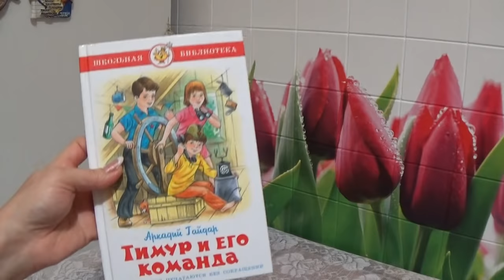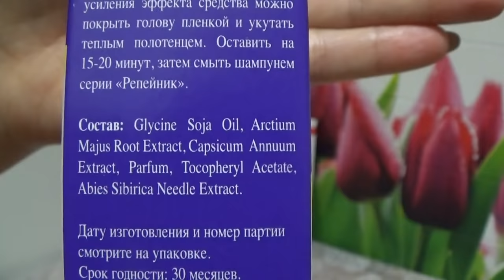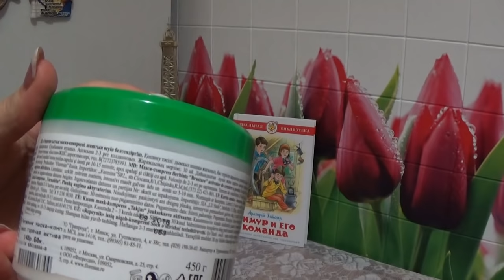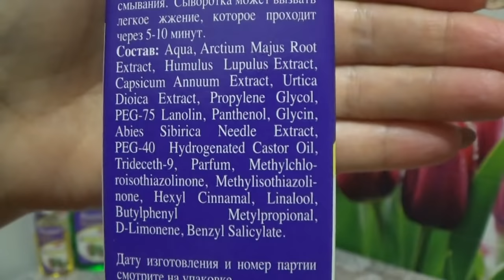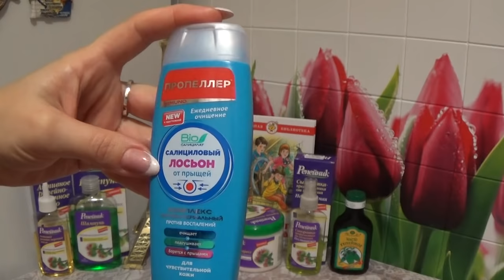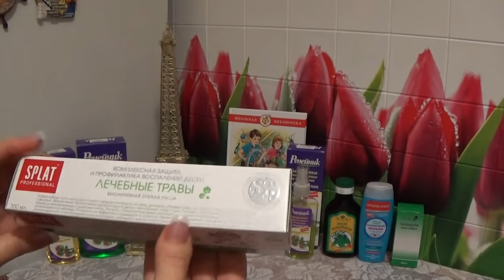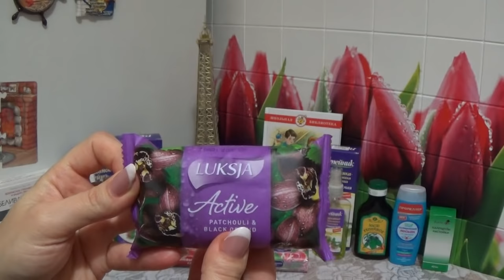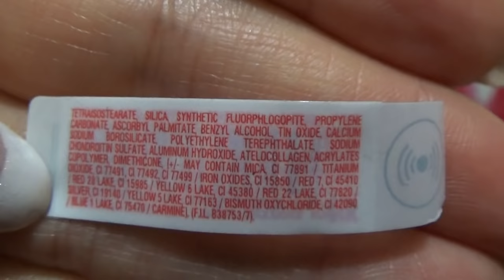ПОКУПКИ НОЯБРЯ 2016 г.( 1 часть)